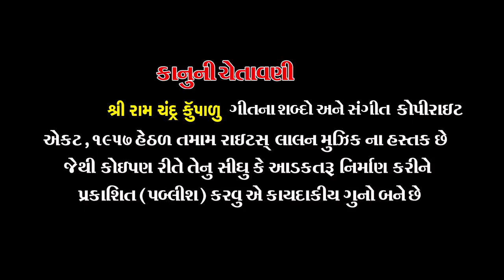SHREE RAAM CHANDRA KRUPALU | BHAKTI SONG | ARTI | LALEN MUSIC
SHREE RAAM CHANDRA KRUPALU Audio Song. Gujarati ARTI Songs of 2017, music by Pankaj Bhatt.
Lalen Music Presenting the songs in Gujarati, Produced By Sanjay Patel.

CREDITS
SINGER : CHORUS
PRODUCER : SANJAY PATEL
LABEL : LALEN MUSIC
TITLE : ARTI SANDHYA